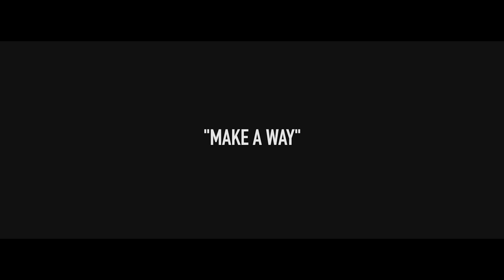Raw x Bands- Make A Way (Official Music Video) Shot By@DirectedByBj